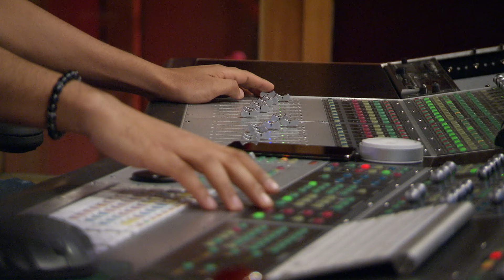Little Women: ATL - Tanya CRIES Over Nico! Juicy Learns PRIVATE Details! | (S3, E15) | Lifetime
Juicy reveals she had a secret chat with Tanya's child's father, and Tanya gets emotional in this episode recap of Season 3, Episode 15, "Escape from Atlanta."

In "Little Women: Atlanta," a clique of little ladies tackle the daily challenges that come with being a little person while proving they are the true queens of Atlanta.